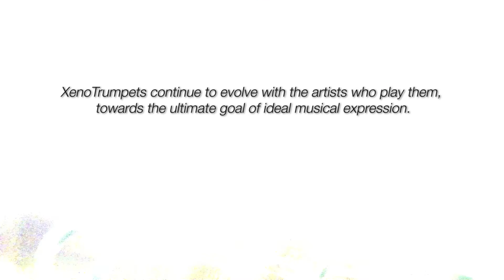Yamaha Xeno Trumpets - Xeno Fanfare-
"Innovation that Inspires"
New Bb Xeno Trumpets are reborn in 2013.